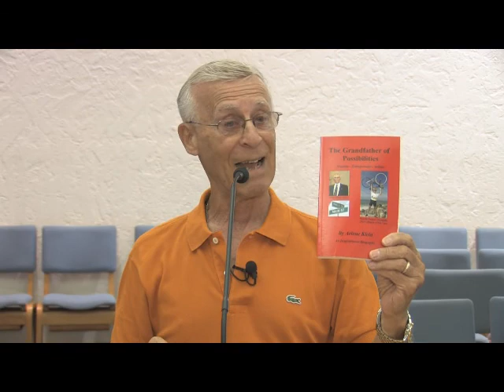TBS Interesting Lives Ron Klein